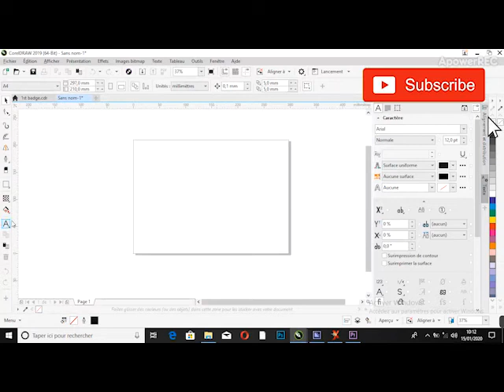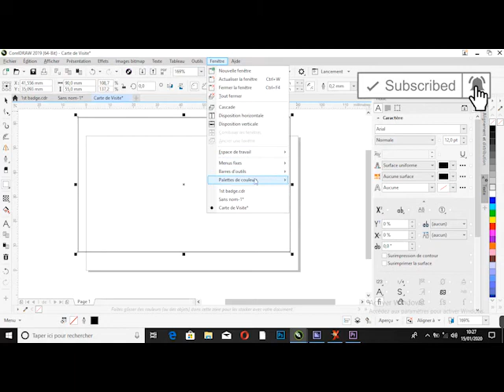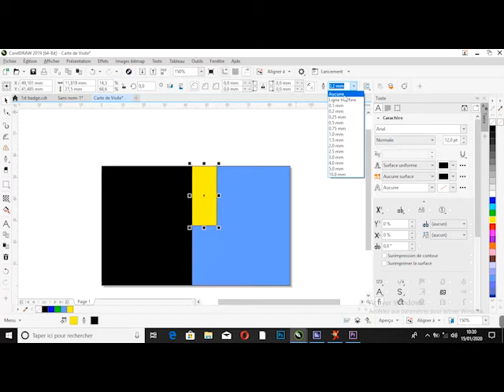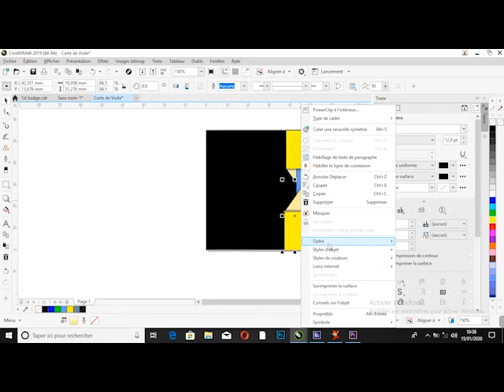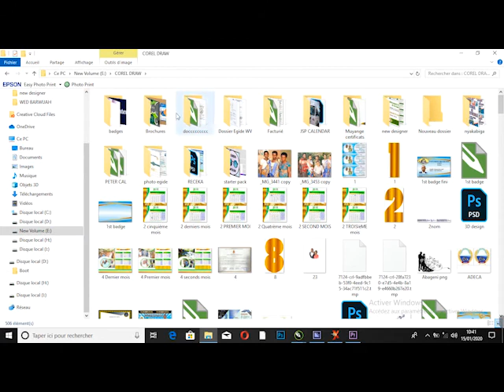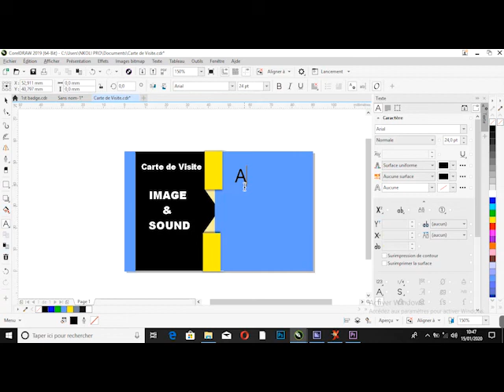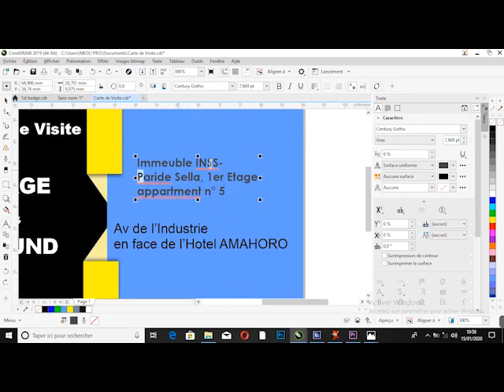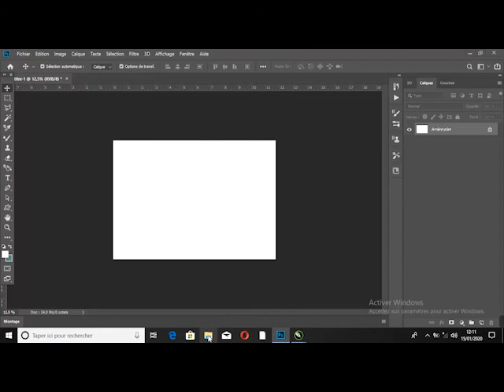How to design a visiting card in corel draw/ Comment créer une carte de visite avec Corel Draw 2019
Cette vidéo sera plus utile aux nouveaux utilisateurs de corel draw qui veulent bien maîtriser l'utilisation de ce logiciel.
Dans cette vidéo, vous apprendrez comment faire des duplication, comment ordonner ou superposer les différent calques, comment faire des sélections et aussi comment enregistrer un fichier CDR OU JPG de Corel Draw.